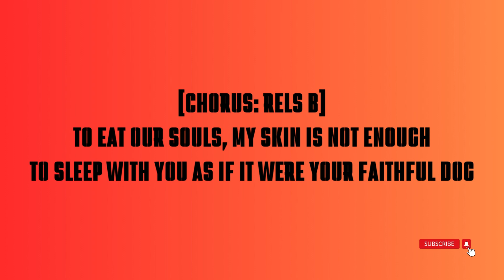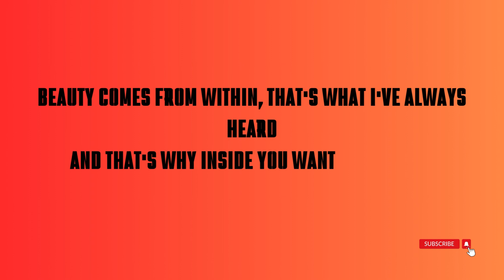rels b kenia os por dentro lyrics in english